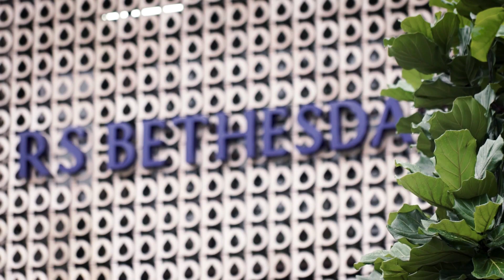CORONA VIRUS DISEASE 2019